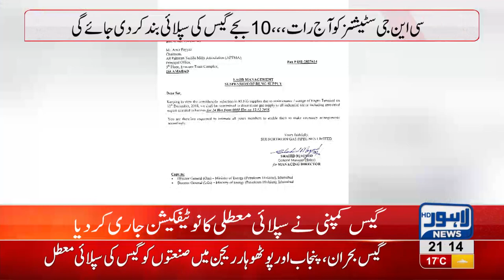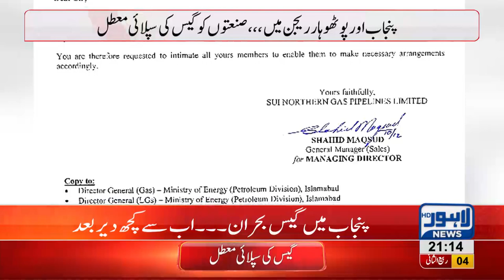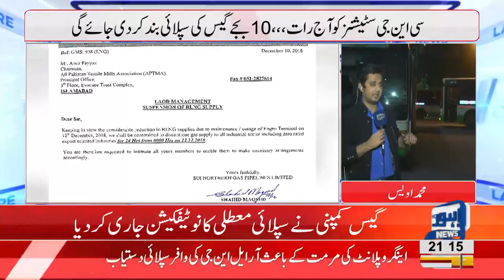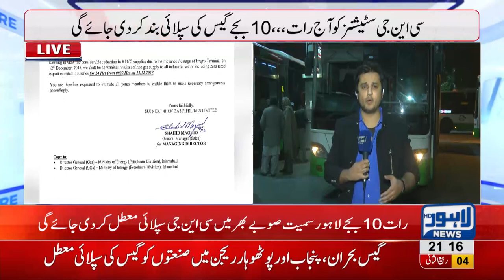Sui Northern to cut gas supply to corporate sector for 24 hours